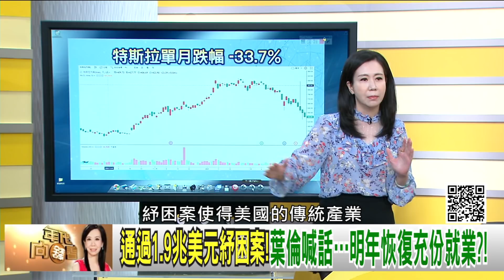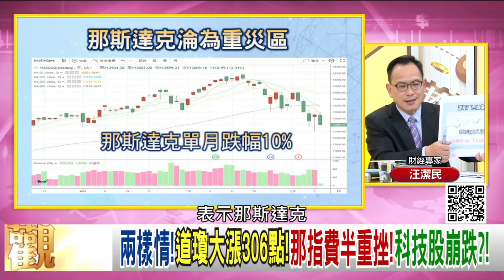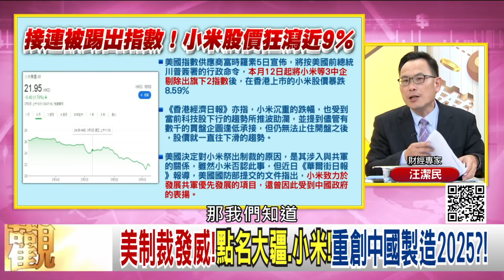精彩片段》汪潔民:美國制裁發威...【年代向錢看】20210309